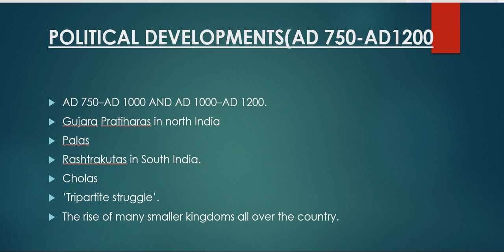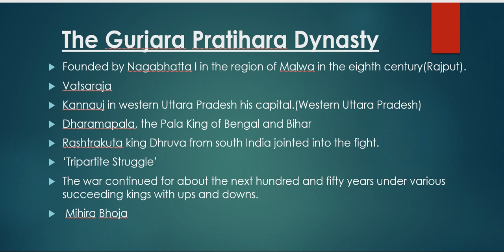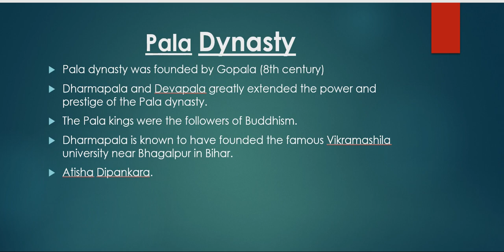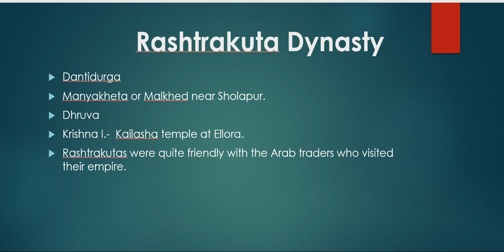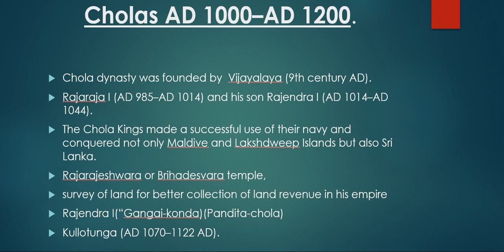Chapter 8 Part 1 || History (315) || Senior Secondary || NIOS || മലയാളവിവരണം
8. AD 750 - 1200 കാലഘട്ടത്തെ ഭാരതം Part 1  || History (315) || Senior Secondary || NIOS || മലയാളവിവരണം.